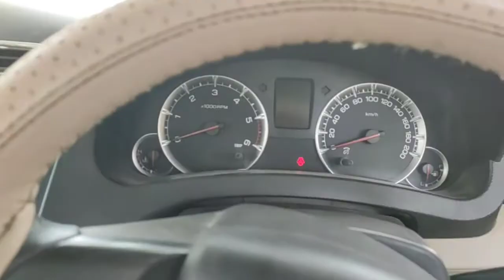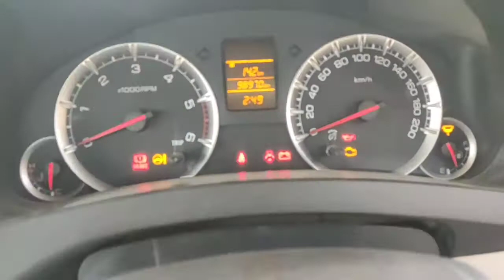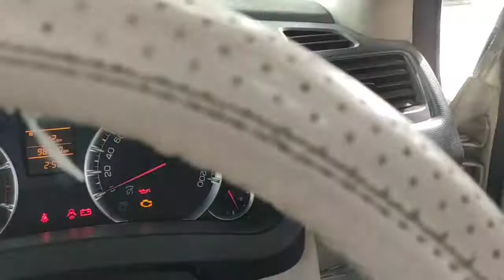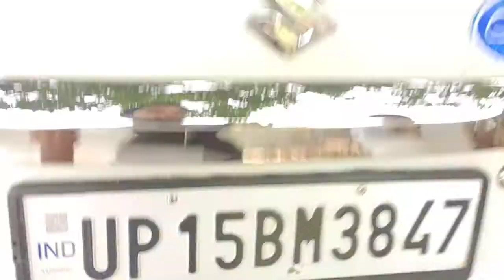Maruti Suzuki Swift Dzire 2014 | Maruti Review & Specification | Cars Feelings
The Dzire was launched in 2008 and was based on the first generation Swift hatchback. It was introduced as a subcompact sedan for the Indian market in order to offer a sedan-like car in a smaller size. Later, in order to get the tax benefits offered to cars with a length below 4 meters in India, it was converted into a sub-4-meter sedan

The second generation Swift Dzire was based on the second generation Swift hatchback. This update was a very significant one as its length was reduced below four meters in order to get the tax benefit offered to sub-4-meter cars. A 1.2 L K-series petrol engine was introduced, and a 1.3 L DDiS turbodiesel engine. A four-speed automatic transmission option which was available only in the VXi trim

The second generation Dzire is still available in India for fleet operators as the Dzire Tour S. Initially the 1.3 L turbodiesel engine was also available, but then dropped in April 2020 due the implementation of BS6 emissions standard. Currently only 1.2 L petrol and CNG engine are available, paired with a 5-speed manual transmission.